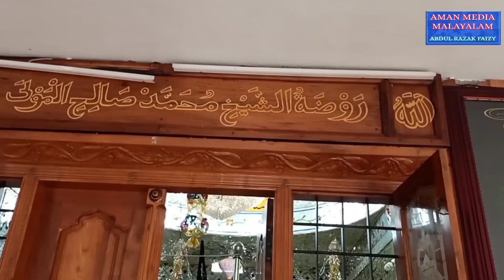നിങ്ങളുടെ മനസ്സിലുള്ളത് പറയ്യുന്ന മഹാൻ കണ്ണിയാല മൗല (റ)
നിങ്ങളുടെ മനസ്സിൽ ഉള്ളത് പറയ്യുന്ന മഹാൻ
കണ്ണിയാല മൗല (റ)
കണ്ണിയാല മൗല (റ)
കണ്ണിയാല മഖാം
കേരളത്തിന് അകത്തും പുറത്തുമുളള
നിരവധി ഔലിയാക്കളുടെ മഖാമുകൾ പരിചയപെടുത്തുന യൂറ്റൂബ് ചാനലാണ് ഇത്
Aman media Malayalam